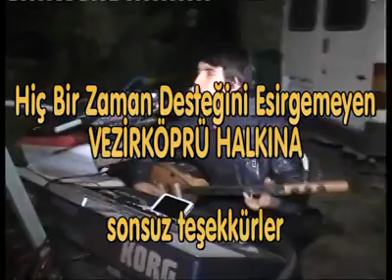Mehmet şimşek gam yeme gönül SAMSUN VEZİRKÖPRÜ